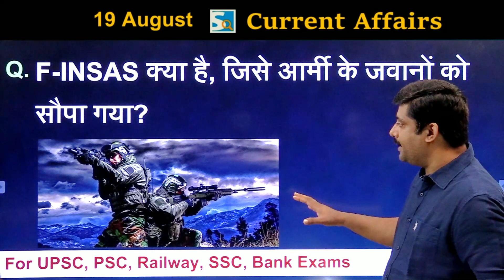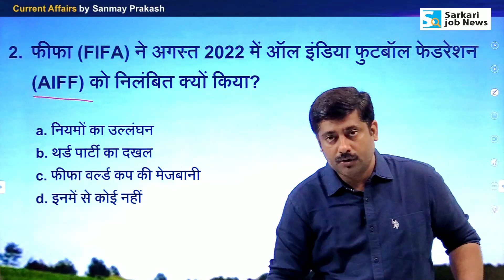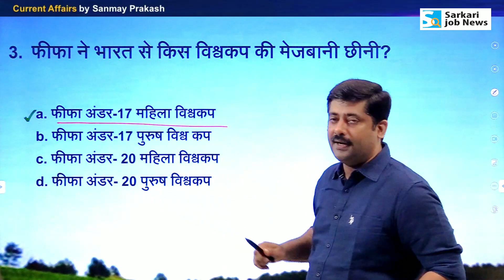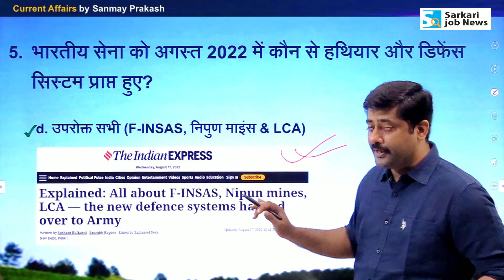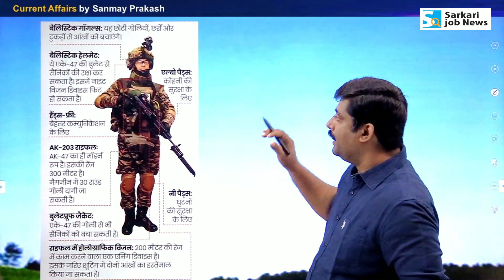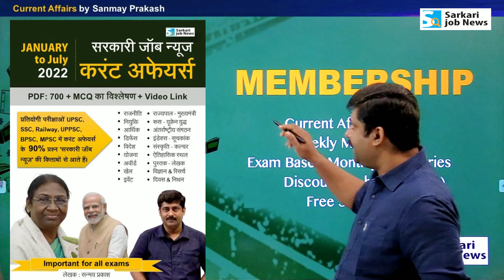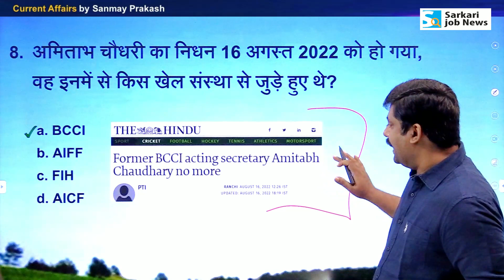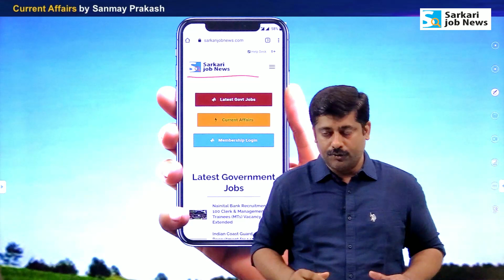करंट अफेयर्स: 19 August 2022 Current Affairs Sanmay Prakash | All Exams | Sarkari Job News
करंट अफेयर्स: 19 August 2022 Current Affairs Sanmay Prakash

𝗠𝗲𝗺𝗯𝗲𝗿𝘀𝗵𝗶𝗽 𝗣𝗹𝗮𝗻 for PDF & Book
📢 करंट अफेयर्स PDF (Jan to August 2022) और अगले एक साल तक अपडेट PDF डाउनलोड करने के लिए One year 𝗠𝗲𝗺𝗯𝗲𝗿𝘀𝗵𝗶𝗽 𝗣𝗹𝗮𝗻

दोस्‍तों,
यह 19 August  2022 का करंट अफेयर्स वीडियो है। इसे कई प्रतिष्ठित न्‍यूजपेपर्स की मदद से तैयार किया गया है। यह वीडियो आपके तमाम एग्‍जाम की तैयार में मदद करेगा। खासतौर पर UPSC, IAS, Railway Group D, RRB Group D, SSC, IBPS, Bank exam की तैयारी करने वाले जरूर देखें।